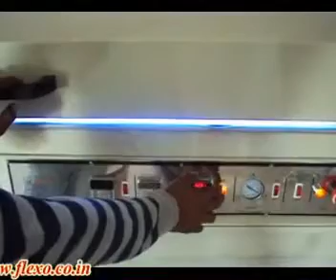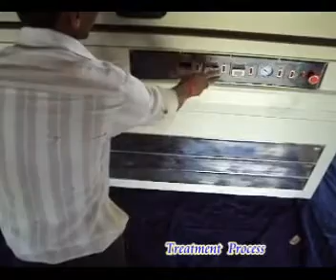42x60 Inch Jumbo Line Photopolymer Equipments www flexo co in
Flexography Plate Making
Solvent Washout Plates
Water & Alchohol Washout Plates

Special Features @flexo Photopolymer Plate making machine
For Flexography Plate Making Equipment
(Model : @A2SSF / @A3SSF / @A4SSF)

Plates suitable : DuPont / Cyrel,Ohkaflex, Flex-Light, Asahi / AFP, BASF / Nyloflex, JET..
For printing : Label, film, paper, corrugated board, paper carton, knitting bag, Tetra pak etc.

Exposure / Washout / Drying /Treatment (Light finishing) in complete functions.

Features of Exposure unit

 Excellent lamps cooling / exhausting system
 Quick vacuum drawdown pump with indicator
Features of Washout unit

 Flat washout unit 3 in 1 for easy access
 Special bristle good for all kind plates wash
 Automatic control of temperature precisely
 Excellent result for 200 LPI 1% reproduction
Features of Drying unit

 Drying drawer with uniform heat distribution
 Temperature adjustable by a precise controller
 Unique air circulation and exhaustion design
 Over heat sensor for safety and protection
Features of Treatment unit

 Chemical free operation, simple, easy and save
 Digital timer for light finishing control
 Philips UVC high intensity lamps equipped
 With powerful air exhausting for big size models
FOR FLEXOGRAPHY
Plates suitable :

 DuPont / Cyrel,Ohkaflex, Flex-Light, Asahi / AFP, BASF / Nyloflex, JET..
For printing :

 Flexography, Label, PE / PP film, paper, corrugated board, paper carton, knitting bag,